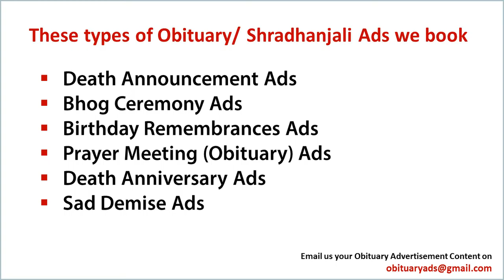Book Obituary Ad/ Death Announcement/ Sad Demise Ad in Bangalore's Newspaper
Obituary ads

Obituary ad
Obituary ads
Obituary advertisement
Obituary advertisements
Obituary advertising

ad rates For Obituary classified ads in Bengaluru

With Regards
Obituary Ads Expert Team
15 Years in Service, 1500+ Client Served